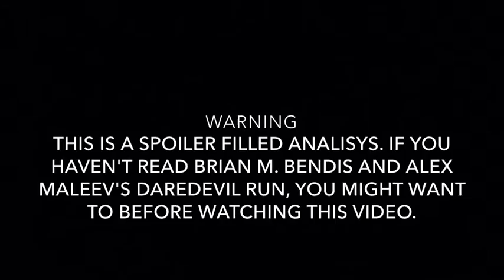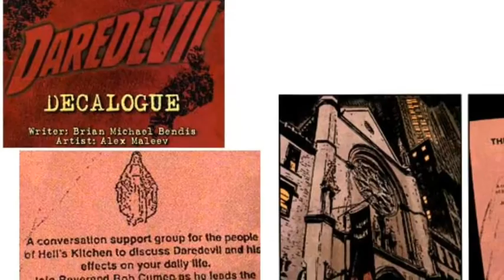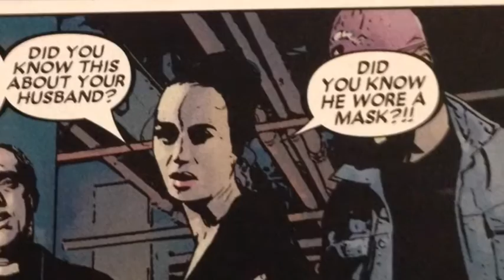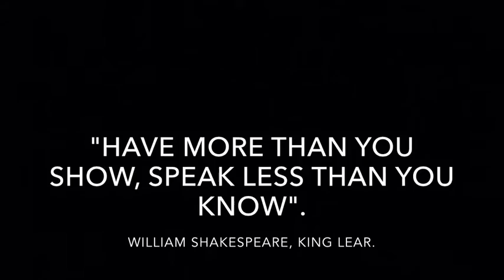Showing Daredevil's Tale | Comic Books as a Hybrid Medium (video essay)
An analisys on the writing principle of "Show, don't tell" and how it can be put to the test in the comic book medium. This video essay is meant to question this principle's validity and ask when to consider it a rule and when to consider it a technique. To argue about it, Brian Michael Bendis and Alex Maleev's Daredevil run was chosen. More specifically the arc called "Decalogue".
Copyrighted material such as multimedia and images featured in this video are used under fair use for reviews and educational purposes under section 107 of US Copyright Law which allows for criticism, comment and scholarship.